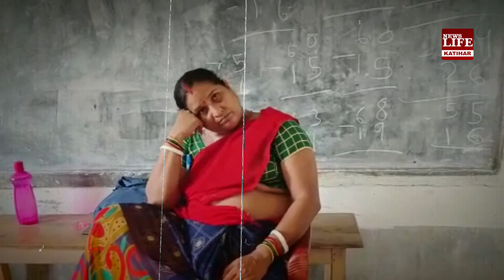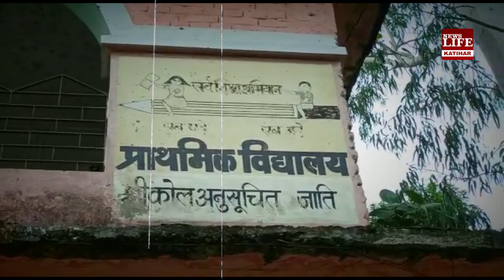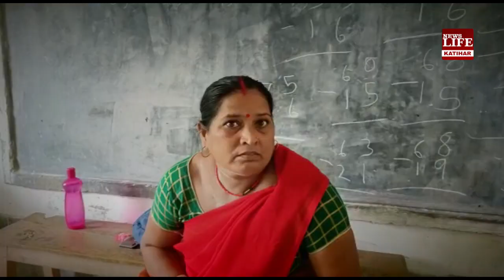मैडम जी उठिए ना, क्लास में बच्चे हैं, देखिए चलती क्लास में कैसे सोती रही टीचर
ए मैडम जी उठिए ना ! एक तरफ क्लास में बैठे रहे बच्चे और दूसरी तरफ चलते क्लास में सोती रही टीचर ।